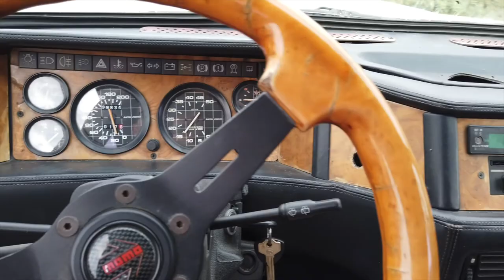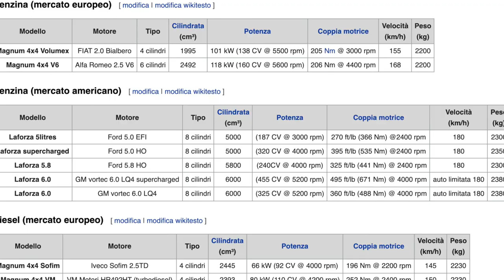Rayton Fissore Magnum